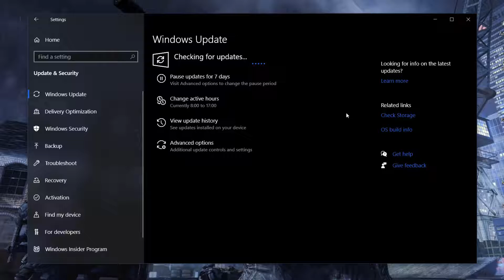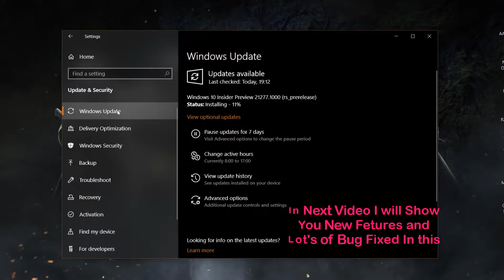Download Windows 10 Insider Preview Build 21277 | Windows 10 Latest Update Download 2020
In this Quick Video i just showed how to download latest Windows 10 Insider Preview Build 21277 which have lot's of improvement or bug fix in this build if you want you can download and watch my new video in this what is new in this update.